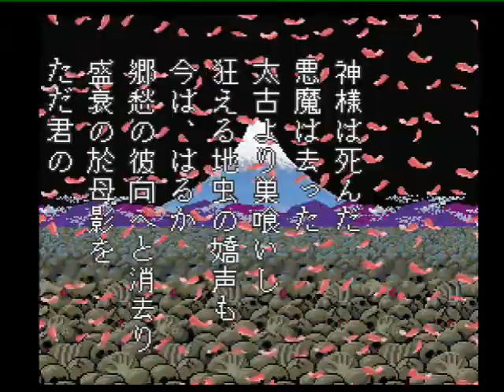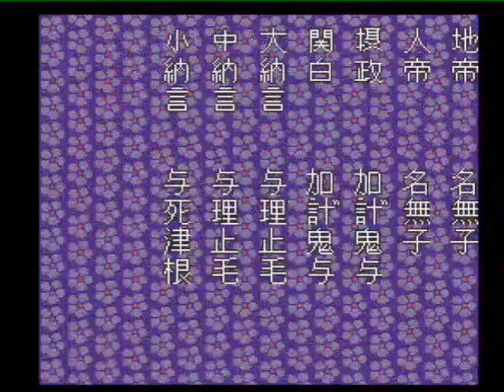【 X68000 】 源平討魔伝 / 実機駆動 / クリア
オレ大好き源平討魔伝。
68版は最後までプレイしたことなかったなー（ぉ。
一応レバーだけで剣降れるのもあるのな。
てかあれだけ楽勝ゲーやったのになんか今やるとキツい（ばく。
卓上幟は未だに飾ってる（ぉ。

1988 / 源平討魔伝 / Micomsoft / namco

Memory     :12MB+4MB+16MB(X-simmVI+Nereid+MK-HM16)
Hard Disk  :4.3GB(内蔵) (QUANTUM FIREBALL ST4.3)
SLOT       :MIDI(SX-68MII)
           :Nereid(LAN+Memory+USB)
MIDI       :SC-88PRO
S-CONVERTER:XPC-4
CAPTURE    :GAME CAPTURE HD II